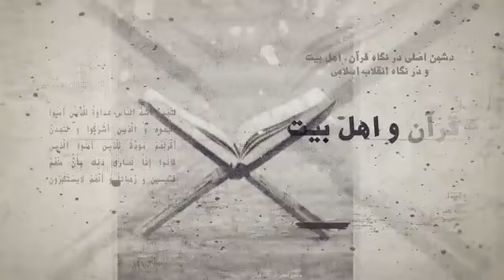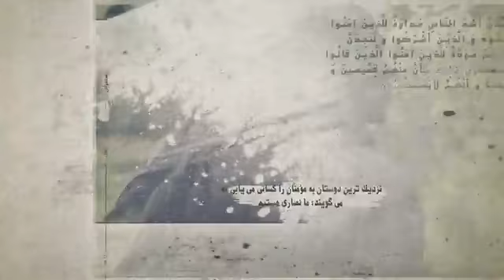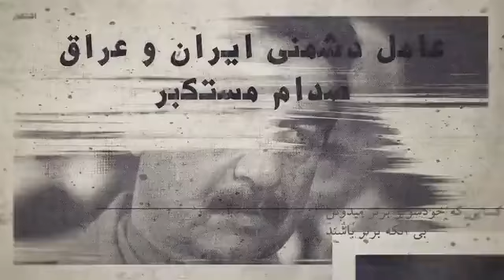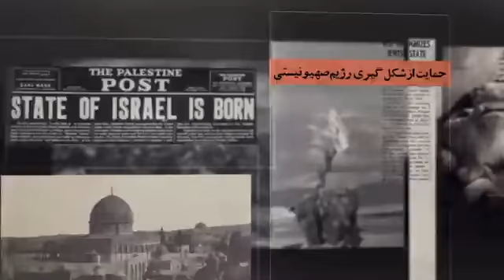مبنای دشمنی در انقلاب ما چیه؟ || علی اکبر رائفی پور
🪙🪙کمک مالی

🎬 کلیپ استاد رائفی پور

📝 « مبنای دشمنی در انقلاب ما چیه؟ »

👊 چرا ما با بعضی کشورها دشمن هستیم؟
👈 هر کافری الزاما دشمن ما نیست
👈ممکنه یه شیعه معمم نماز شب خون هم دشمن باشه

سایت رسمی رهبر انقلاب
khamenei.ir
سایت رسمی مجموعه مصاف
masaf.ir